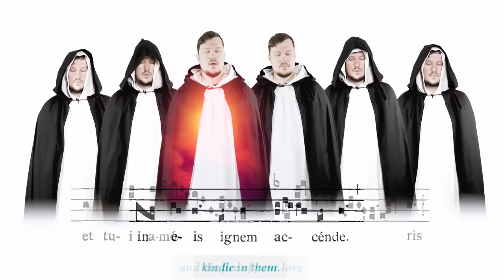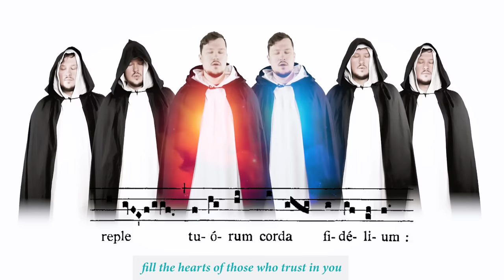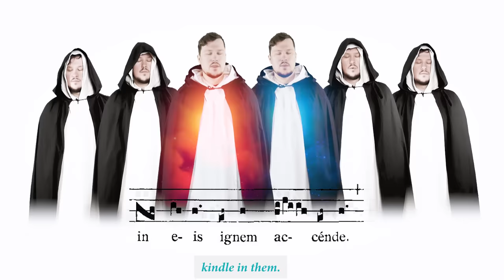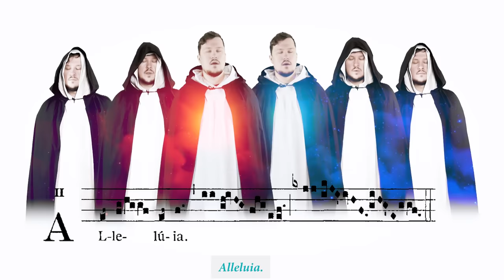Chant of the Mystics: Veni Sancte Spiritus - Come Holy Spirit - Divine Spark - Gregorian Chant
"Veni Sancte Spiritus" is a mystical prayer, used to achieve unity with the Divine Spark that lies deep within you. Today, after seeing spiritual and religious core truths corrupted and externalized to such an extent, it's nessecary to emphasize and reclaim this original understanding that can be found in almost every mystical tradition on earth. It's not about external things, but about you connecting with the Divine Dimension, hidden deep in yourself, overcoming the actual state of lower ego. Once this inner connection is made, its higher forces illuminate ones being and liberate from illusion, disconnection and external control. It's about time to reclaim what is ours.